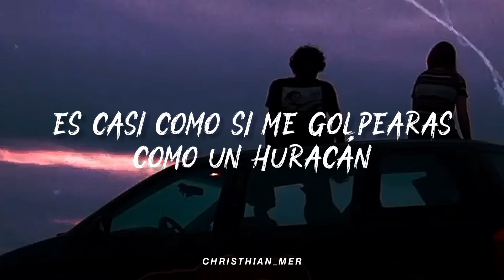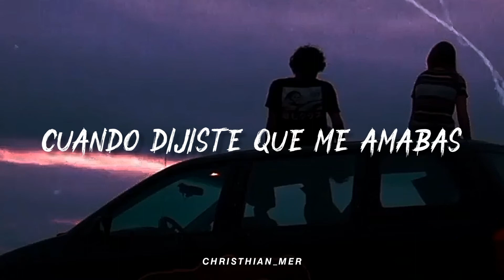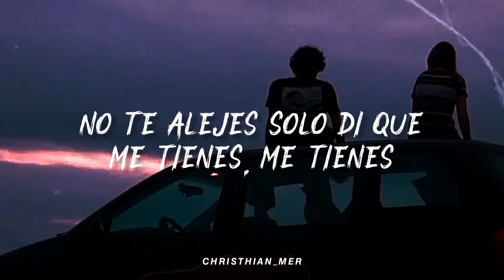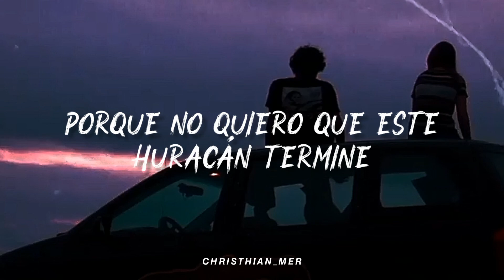Hurricane - BUNT. (ft. Hon, SMBDY) | subtitulado español, Lyrics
Ya saben, dejen su Like y subscríbanse si no lo hicieron 😎

SI QUIERES VER OTROS VÍDEOS SIMILARES

287